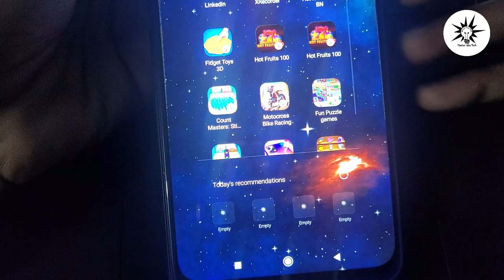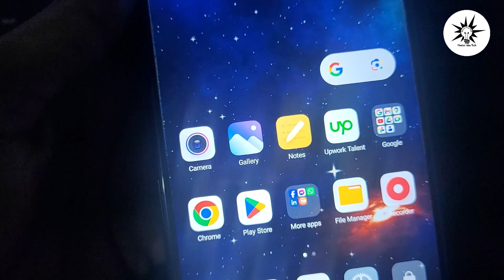Today's recommendations Xiaomi off | How to stop todays recommendations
Today's recommendations xiaomi off. How To Turn Off/Remove Today's Recommendations. Promoted Apps In Xiaomi Phones. turn off promoted apps. disable todays recommendations . how to stop todays recommendations. turn off todays recommendations.

Stop scrolling and watch today's recommendations on the latest Xiaomi gadgets! In this video, we dive into the must-have Xiaomi products that will take your tech game to the next level. From smartphones to smart home devices, we've handpicked the best of the best for you. Whether you're a Xiaomi fan or new to the brand, this video is filled with the hottest tech items you need to know about. So, sit back, relax, and discover the top Xiaomi off today's recommendations. Don't miss out on these incredible products - hit play now!

MASTER IDEA TECH  All content in this channel is solely owned. And no content on this channel is allowed to be used by any person or organization. This channel is managed by JF Anika.

                             ❤️❤️Thanks ❤️❤️